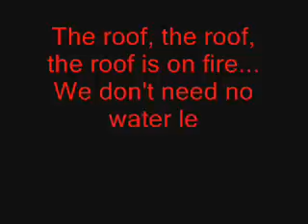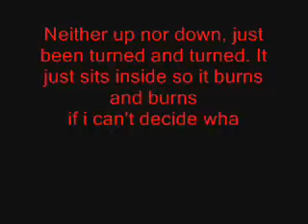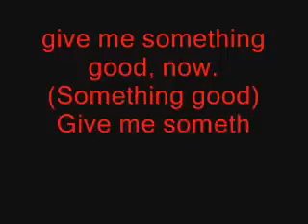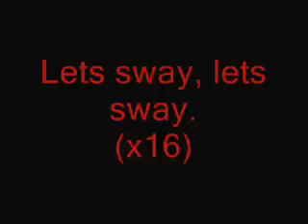Coal Chamber - Sway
I always found this song weird. o: But. . . It's quite entertaining, too! :D

This is NOT made by me. This goes CLEARLY to Coal Chamber